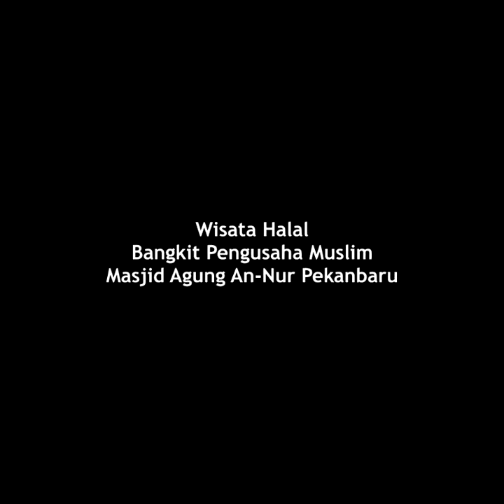Wisata Halal di Masjid Agung An-nur Pekanbaru Riau (17)